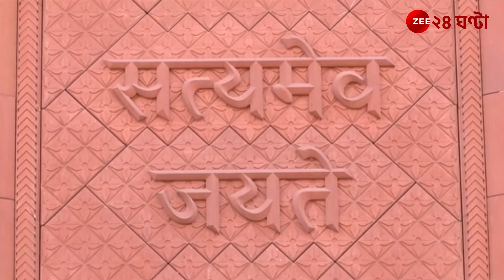Union Budget 2024 | সোমবার সংসদের বাজেট অধিবেশন শুরু, বঙ্গে বসছে বিধানসভা! | Zee 24 Ghanta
Union Budget 2024 | সোমবার সংসদের বাজেট অধিবেশন শুরু, বঙ্গে বসছে বিধানসভা! কমবে কি দৈনন্দিন দ্রব্যমূল্য? দেখুন... | Zee 24 Ghanta